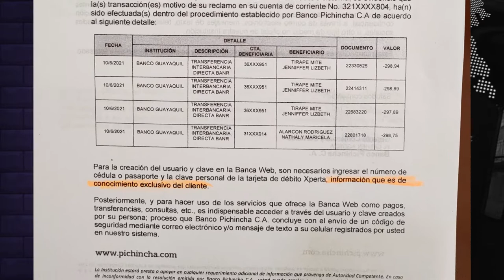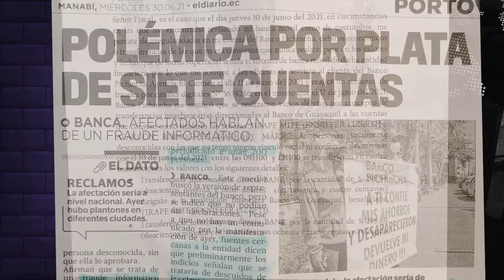Rovert Falcones Afectado por banco Pichincha pide ser escuchado